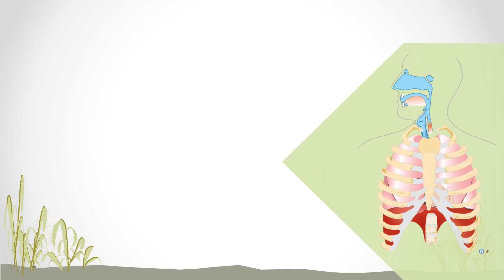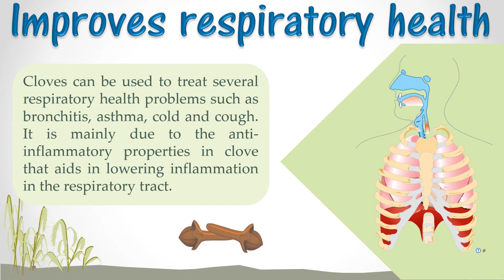Top 10 Miraculous health benefits of Cloves - Help save lives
Cloves are more than just an aromatic spice, it has a bountiful of nutrients that make them a useful spice used in traditional Chinese medicine and Ayurvedic medicine. Cloves (syzygium aromaticum) are the dried buds of the flowers of the clove tree that belong to the plant family Myrtaceae.

Cloves possess antioxidant, anti-microbial, anti-inflammatory, anti-viral, and anti-fungal properties which contribute to the major of their health benefits

100 g of cloves contain
286 kcal energy and it also contains:
4.76 g protein
14.29 g fat
66.67 g carbohydrate
33.3 g fibre
476 mg calcium 8
.57 mg iron
190 mg magnesium
1000 mg potassium
286 mg sodium

You can easily incorporate ground cloves into many dishes to add a distinctive flavour to it. You can add it to curries, and even desserts.

Some other ways of using cloves are:

You can prepare clove tea by simmering whole cloves in boiling water for 5–10 minutes.
Mix cloves with clove oil to prevent nausea.
To prevent morning sickness, drink a mixture of cloves, turmeric, sugar and water.
in the event of tooth decay or toothaches, one can place a clove in the decay area and bite into it.. this gives pain